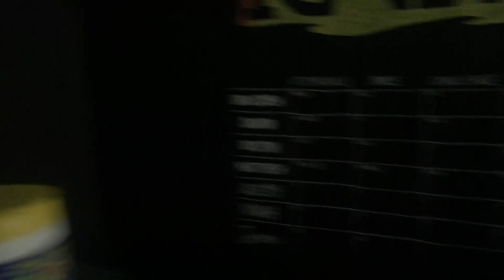May 28, 2023